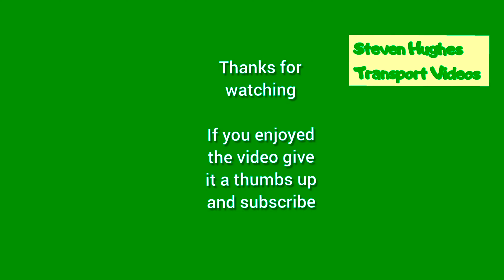UK Bus Driver of the Year 2024